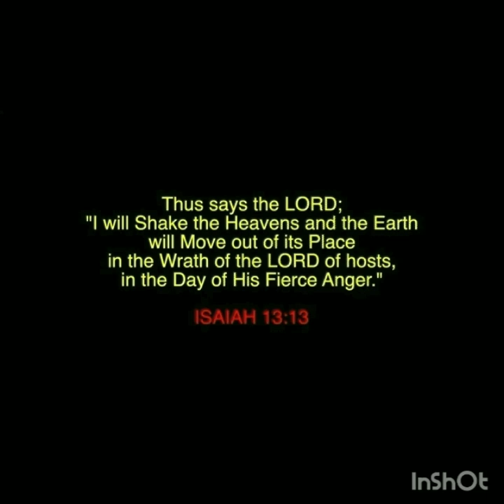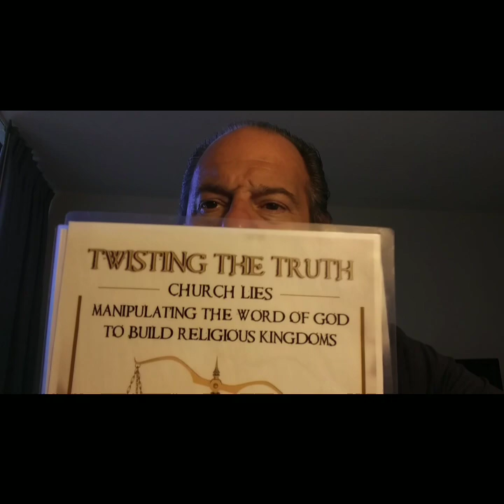PROPHETIC DREAM: RUSSIAN-CHINA TROOP INVASION, STOCK MARKET COLAPSE AND THE COMING CARNAGE